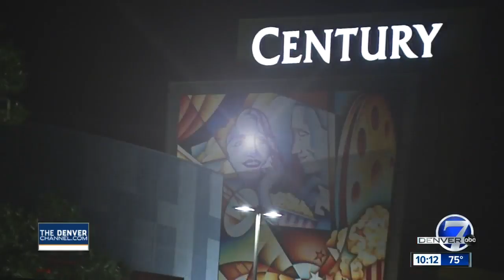Five years after the Aurora theater shooting, what's the status of mental health care?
Five years later, Denver7 looks at what's working, who its helped and why the program could end soon.